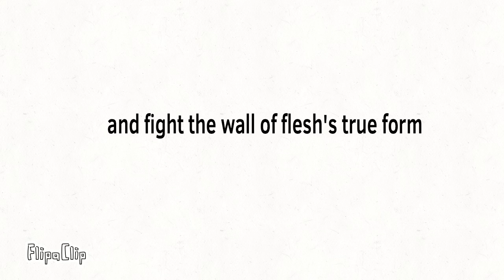Scarce the terraria movie trailer